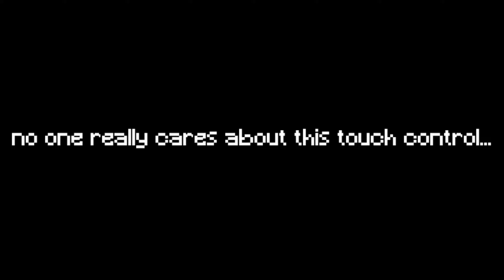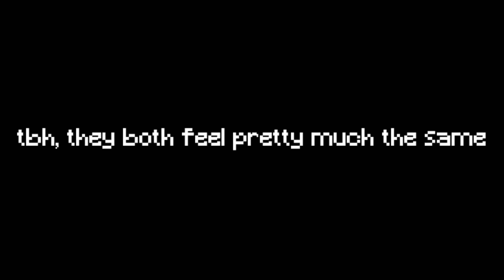The New Touch Controls Is Actually CRACKED For Mobile!!! (MCPE PvP)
The Best Controls For MCPE To DOMINATE On Mobile!!! (MCPE PvP)

In today's video I dominated hive skywars with the new mobile touch controls, abusing the new touch control on mobile mcpe pvp, becoming the best new controls mobile player in minecraft bedrock edition. I've seen that many mobile gamers are using the new mobile controls to dominate the player against player (PvP) game of Minecraft, but nobody appears to be aware that there is another control that is similar to the old touch but has a joystick and new movement mechanics. So I compared both the old touch control and the new touch control to see which one is better. Watch the entire video to find out.

[DEVICE]
Infinix Note 30
8gb Ram
128gb Internal Storage
Helio G99
Android 13

[SETTINGS]
FOV - 98
Sensitivity - 51
D-Pad Size - 100